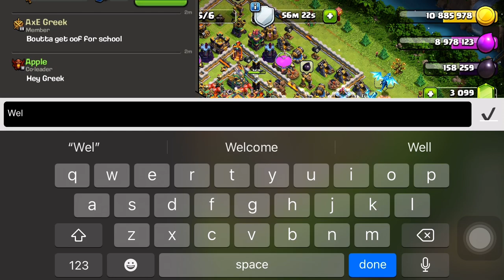How to use electric dragon on town hall 14 (clash of clans)coc